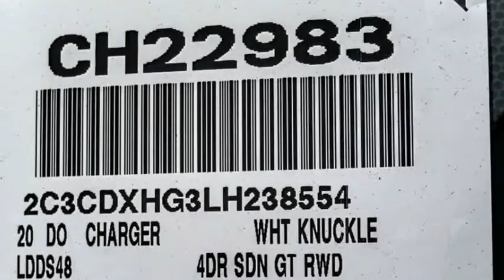2020 Dodge Charger VAN NUYS LOS ANGELES SAN FERNANDO VALENCIA CANOGA PARK CH22983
2020 Dodge Charger GT RWD

RUSSELL WESTBROOK CHRYSLER DODGE JEEP RAM PROUDLY SERVICING VAN NUYS, LOS ANGELES, SAN FERNANDO, VALENCIA, CANOGA PARK, & SURROUNDING SOUTHERN CALIFORNIA LOCATIONS. THIS WHITE 2020 Dodge CHARGER IS EQUIPPED WITH A 3.6L V6 24V VVT, AUTOMATIC TRANSMISSION, AND RECEIVES AN ESTIMATED 19 City/30 Hwy MPG. CONTACT RUSSELL WESTBROOK CHRYSLER DODGE JEEP RAM OF VAN NUYS TO SCHEDULE A TEST DRIVE AND TAKE THIS 2020 Dodge CHARGER HOME TODAY, OR VISIT OUR SHOWROOM CONVENIENTLY LOCATED AT 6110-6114 VAN NUYS BLVD VAN NUYS, CA 91401. STOCK #: CH22983 | 2020 Dodge Charger GT RWD POWER WINDOWS TRACTION CONTROL AIR CONDITIONING 2020 Dodge CHARGER GT RWD Blk Clth Performance Seat. 19/30 City/Highway MPG RWD $7,174 off MSRP! Russell Westbrook Chrysler Dodge Jeep Ram of Van Nuys is driven and focused to ensure the highest customer satisfaction. A team above all, but above all a team. Price includes: $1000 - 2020 Bonus Cash 20CLA. Exp. 09/30/2020 $250 - National 2020 Non-Prime Retail Bonus Cash 20CL1V. Exp. 09/30/2020 $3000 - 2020 National Retail Consumer Cash 20CL1. Exp. 09/30/2020 $500 - California 2020 Bonus Cash CACLA . Exp. 09/30/2020 $750 - VIN Specific Select Inventory Bonus Cash 43CK1E. Exp. 09/30/2020 STOCK #: CH22983 | VIN: 2C3CDXHG3LH238554 | 2020 Dodge Charger GT RWD POWER WINDOWS TRACTION CONTROL AIR CONDITIONING Russell Westbrook CDJR of Van Nuys